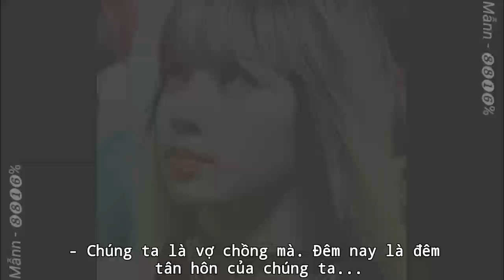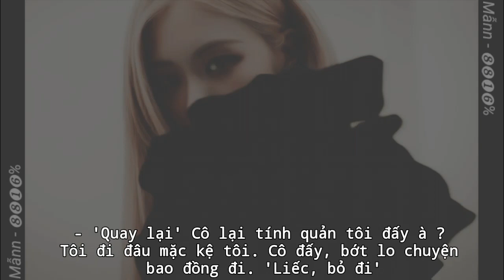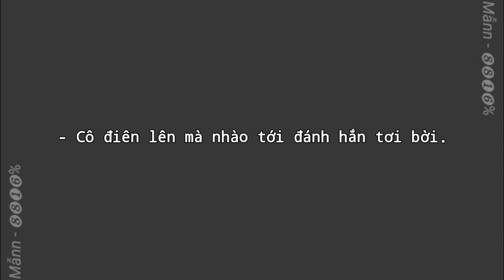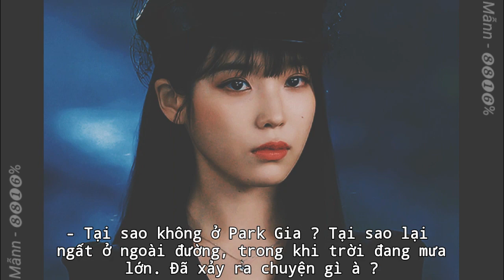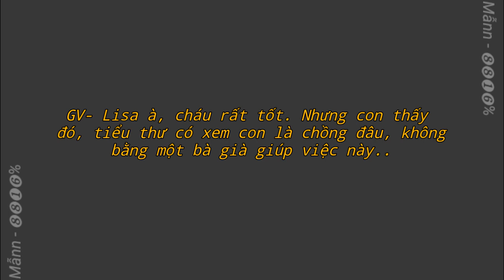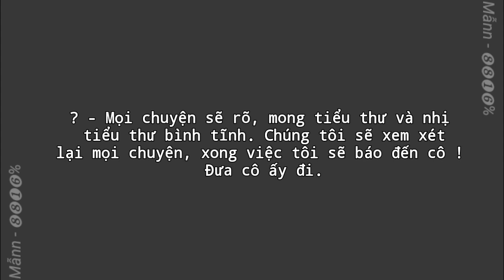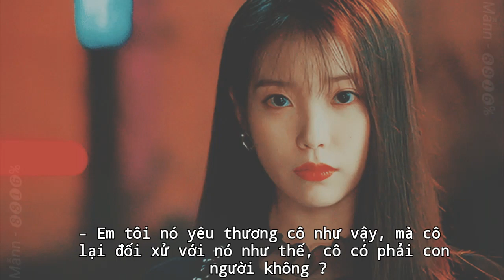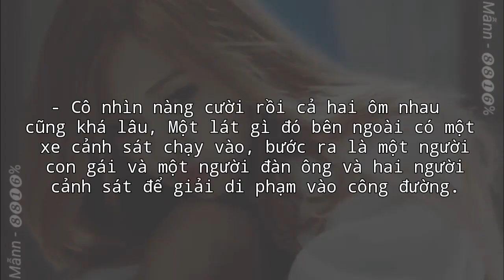[ Oneshort - Lichaeng ] •Làm Chồng Của Cô Vợ Vô Tâm• ||Mẫnn - 8816%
Welcome to Mẫn - 8816% 🌻 🍒
You guys have fun watching movies . ❤